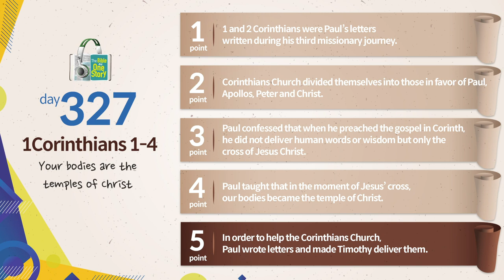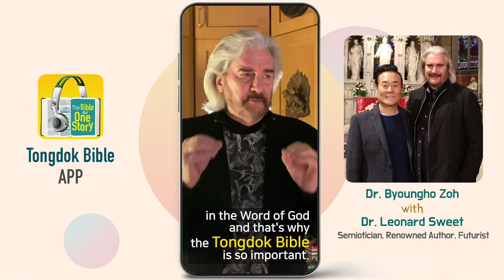Day 327 Tongdok Bible | 1Corinthians 1-4 | Your bodies are the temples of Christ | Dr.Byoungho Zoh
Tongdok Bible | Day 327 (1Corinthians 1-4)

Your bodies are the temples of Christ
Paul who heard about the division within the Corinthian church exhorted them to become united with one another in the wisdom of God and the power of the cross.